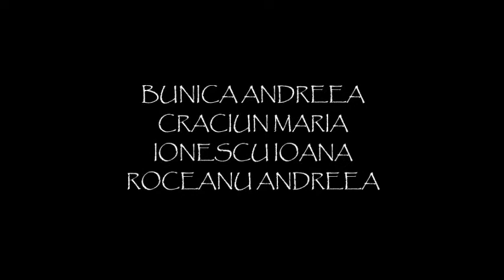Le cercle des voyantes amatrices